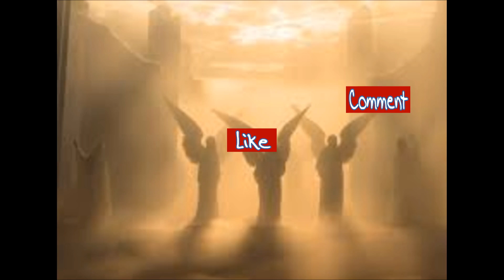Summary Ezra 8: Baltimore